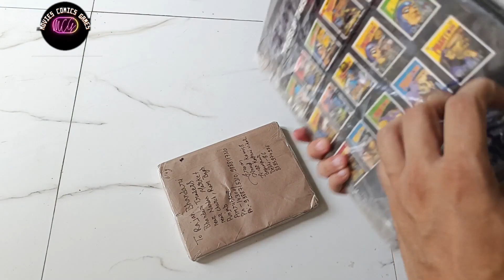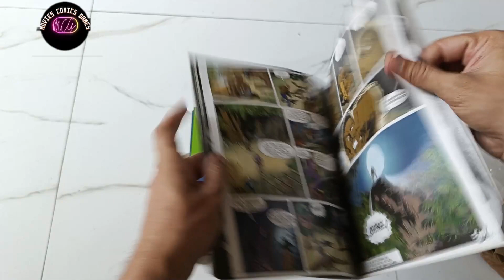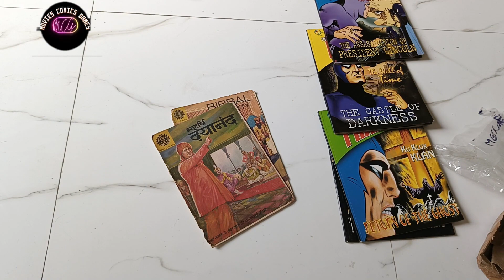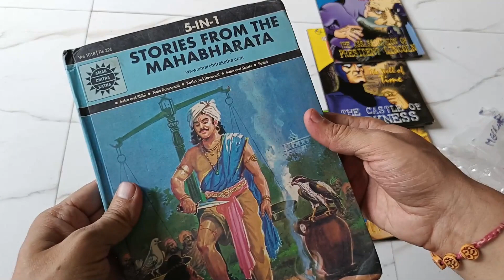Phantom N Ack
Welcome to my comics cave! In this video, I'll be giving you a tour of my extensive collection. I've got everything from vintage Silver Age issues to modern graphic novels. I'll show you some of my favorite pieces and share the stories behind how I acquired them.

intro song by  Bombay Chill prop by tips music

mandrake comics
indrajal comics
phantom comics
phantom king comics
regal comics
shakti comics
diamond comics
raj comics
marvel comics
dc comics
indrajal comics